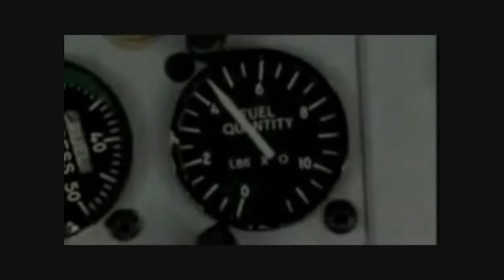LOST WIERD ENDING